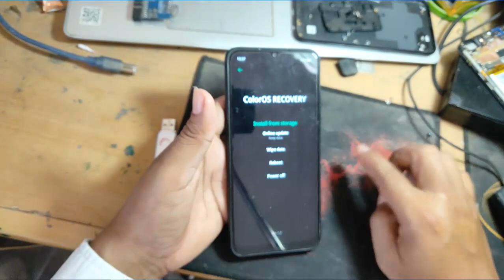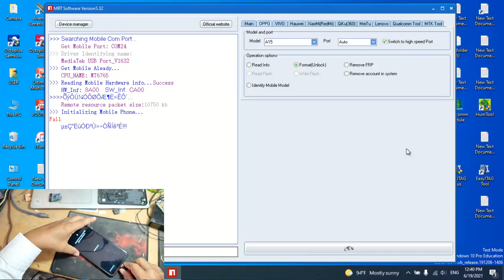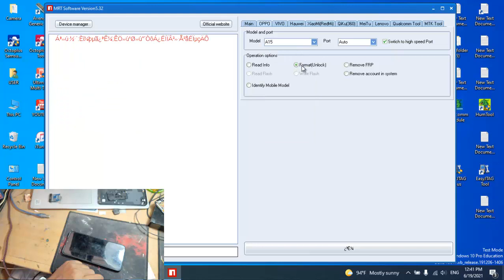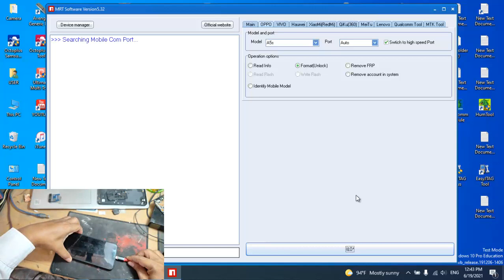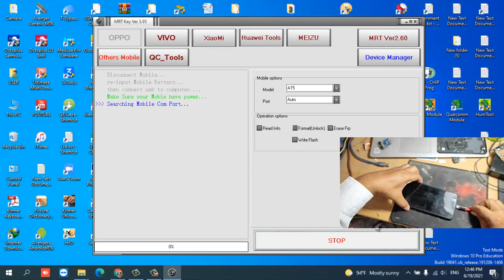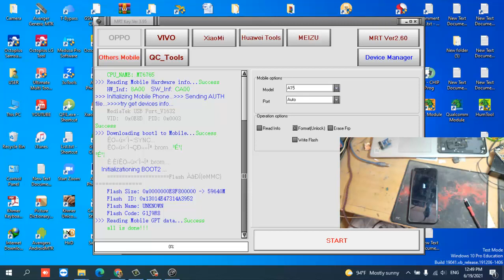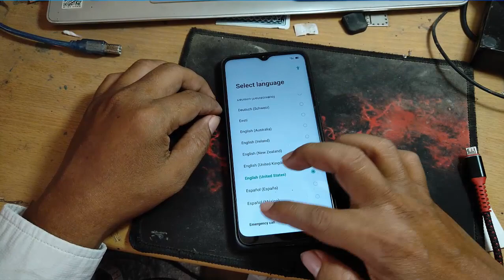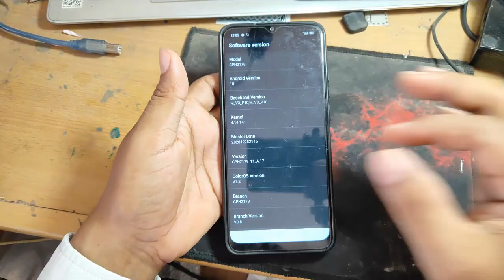OPPO A15s CPH2179 Remove Password with Mrt Dongle